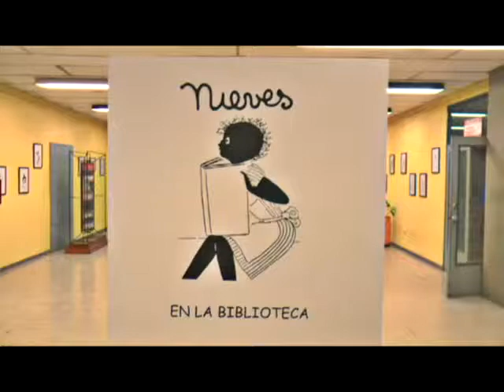Nieves ingresa a la Universidad del Valle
Nieves, la perspicaz creación de Consuelo Lagos, cumple por estos días 46 años de estar dando de qué hablar por sus mordaces comentarios de la vida nacional y, principalmente, de la vallecaucana. En la Universidad del Valle quisieron celebrarle su onomástico con una exposición cuyo tema central es la lectura y la vida universitaria. Y la abrieron en la Biblioteca del alma máter.

Ahora vienen la segunda parte de la exposición de libros antiguos y varios conciertos.

El propósito de la Universidad del Valle es darles continuidad a exposiciones en los pasillos de la Biblioteca Mario Carvajal y a otras actividades culturales en diferentes espacios de la institución.